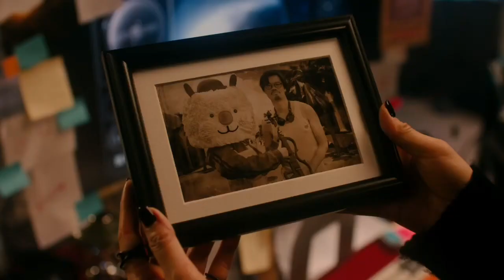陳慧琳 Kelly Chen X 星星兔 Sing Sing Rabbit | The Day When We Fall In Love | Official MV (Short Version)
新曲「THE DAY WHEN WE FALL IN LOVE」- 星星兔 SING SING RABBIT X 陳慧琳
Kelly Chen

2023•08•07 (一）
已經在各音樂平台奇幻上架
Streaming

歌曲介紹: 「THE DAY WHEN WE FALL IN LOVE」是一首華麗而擁有優美旋律的二
重唱 歌曲，一開首以像童話故事開始的弦樂前奏，帶你走進歌曲的夢幻世界。
歌曲講述宇宙萬物誕生的奇妙，都是為了讓人們相遇相愛。每個人在誕生的一
刻， 彷彿都有一個路線圖，在特定的時候跟不同的人發生微妙的碰撞並擦出火
花。 此歌曲由跨媒體唱作人星星兔作曲、填詞、主唱並邀請得亞洲天后陳慧琳
一起合唱助陣，為樂迷帶來耳目一新的驚喜。

The Day When We Fall In Love

坐在夕陽下
沙丘看月牙
凝住這夢幻
迷信只要尋覓會遇見花瓣

站在月球上
在為誰牽掛
有顆星與願
明亮剎那

 時日讓燈火漸舊  年月讓飛花靜候
 重疊夢境虛幻  如像星火璀璨

浮雲滿佈天空與地面做風景
也有那天光與夜晚水影分得清
泥濘細聽小小鳥在樹上細數星星的眼睛
Oh~
因你誕生
 (留下了足印尋覓你）
This is the day when we fall in love

飛奔星際走
花火裡漫遊
和密友聚舊
聞說這雲霞外有萬個星球

七色的雨褸
寄望晨光細雨之後
望遠景天際外
誰在探究

沿途與你走經奇妙段段旅程
半帶醉的雙眼為這一刻可見證
雲霞渺渺煙火流星樹下種出溫馨的佈景
Oh~
因你誕生

轉眼間晚星已給那睡醒的天際帶走了
難道美夢常緣儘於風中破曉
回望你在懷抱了  緣份繼續每一朝 Oh~

Oh~
因你誕生

Music by SING SING RABBIT
Lyrics by SING SING RABBIT
Music arrangement by A.T.

Producer: A.T. / SING SING RABBIT
Guitar by Danny Leung
Bass by Chan Siu Kei
Drum by Jeffrey Yip
String arrangement by PHI (Japan Team)
String scoring by 株式会社ongaq
String recording at Beijing Philharmonic Orchestra
Master by Sterling Sound